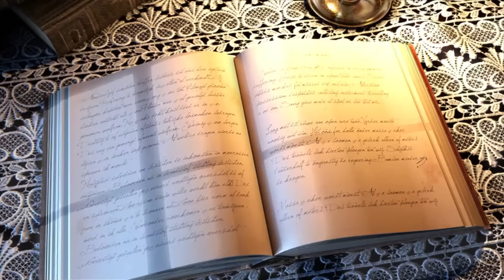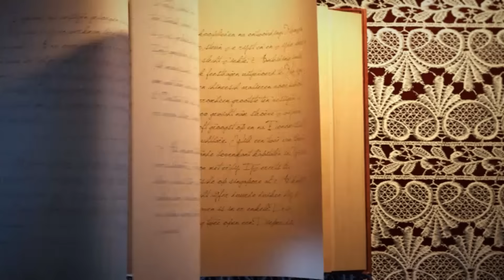Kahvenin Hatırı | Asım YILDIRIM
Bir Rum gemi kaptanına kahve yapan bir Müslüman kahvehanecinin başına gelen ibretlik hadise.